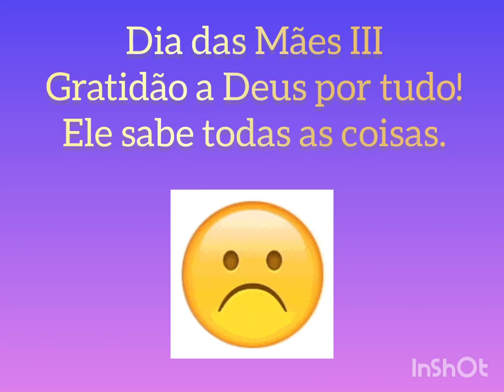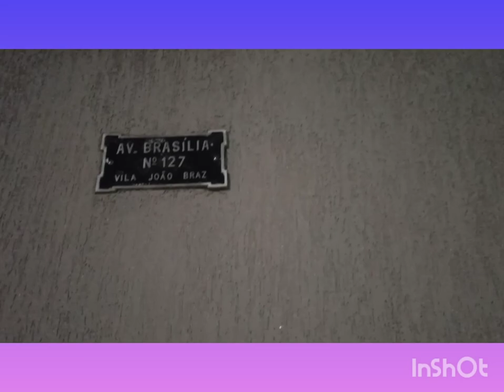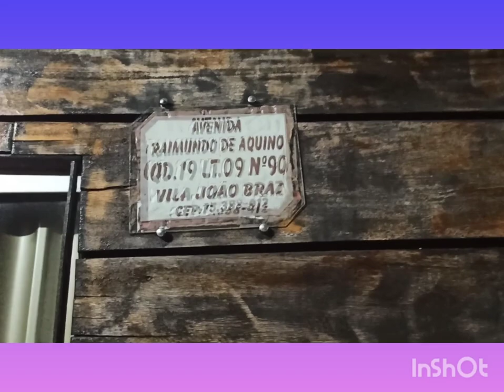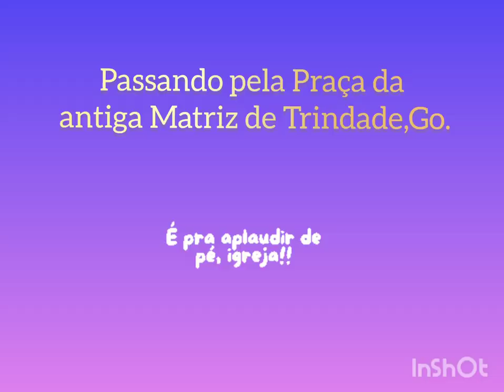3 - Tão "maravilhoso" 🙄😁dia ❤️ tem que ser compartilhado! Domingo Dia das Mães, Vídeo 3